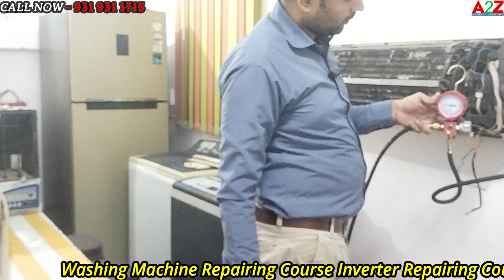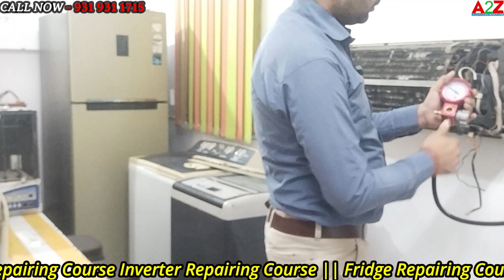Split AC के Indoor Unit में Leakage कैसे Find करे | सबसे आसान तरीका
इस Video में हमने आपको Split AC के Indoor Unit में Leakage कैसे Find करे bataya hai ऐसे ही और Informative Videos के लिए हमारे Channel को Like, Share, Subscribe जरूर करे